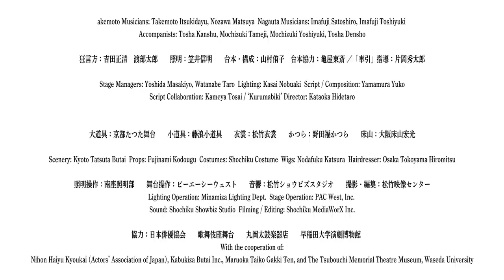【English Subtitled 】Learning about Kabuki via Videos: ‘Kabuki for Beginners’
Here are highlights from ‘Kabuki for Beginners’, the educational video program that introduces traditional Japanese performing arts, a project commissioned by the Agency for Cultural Affairs.
The Navigator is the kabuki actor Kataoka Ainosuke VI, who is joined by fellow actors active in the Kamigata (Osaka/Kyoto) region.
This video can be enjoyed by both those who have never seen kabuki before, as well as by those who are familiar with it.

This project was planned and produced by Shochiku Co., Ltd. During the current difficult situation when live kabuki appreciation programs are not possible, the company wishes to continue its educational efforts for the next generation by presenting this opportunity to learn about the beauty of the traditional performing arts and the fascination of kabuki.
Prior to the release of the full video, highlights have been released on the special webpage that has been created on Shochiku’s official website. Please enjoy!

Organized by: Agency for Cultural Affairs, Government of Japan, Visual Industry Promotion Organization,  Shochiku Co., Ltd.
Planned and Produced by: Shochiku Co., Ltd.
Cast: Kataoka Ainosuke VI, Kataoka Matsujūrō, Kataoka Senju, Kataoka Senjirō II

‘Kabuki for Beginners’ Production Team
Production：Yuko Yamamura,Tamaki Inou, Kei Matsumoto
Promotion：Ami Oka
Sales：Takashi Hatano, Kotaro Naruke, Madoka Honjo